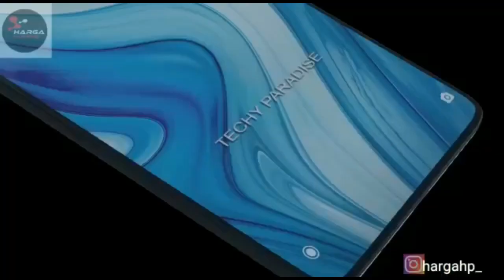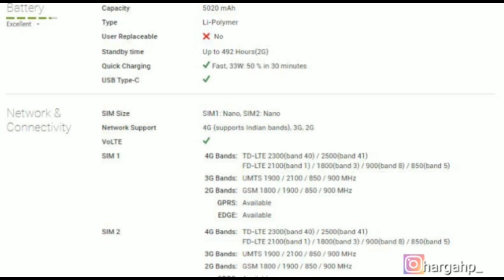Redmi Note 9 Segera meluncur di Indonesia, Bocoran Spesifikasi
Title : Adventures by A Himitsu